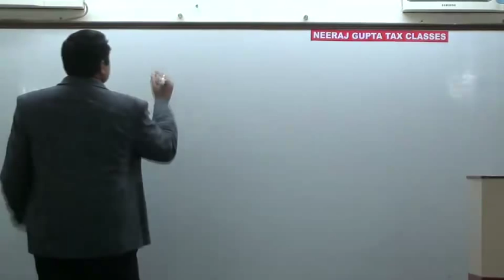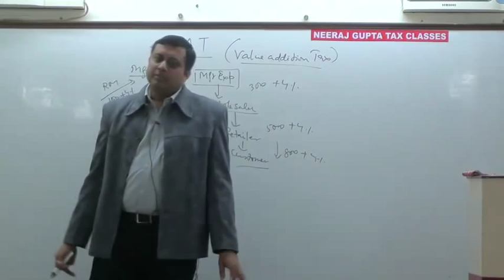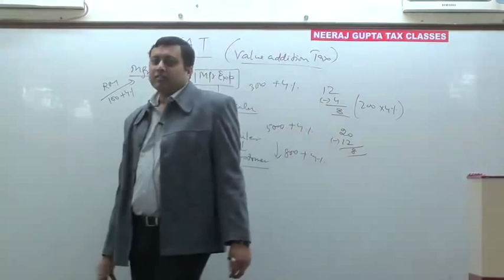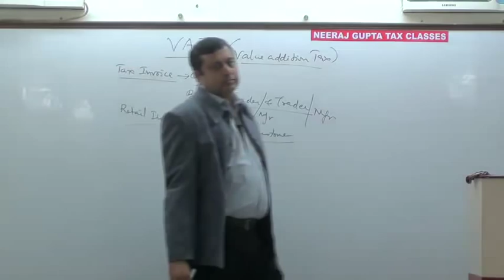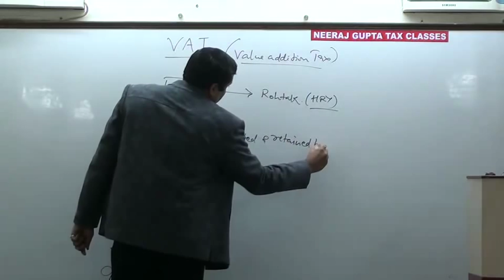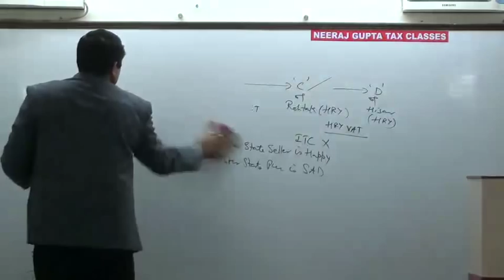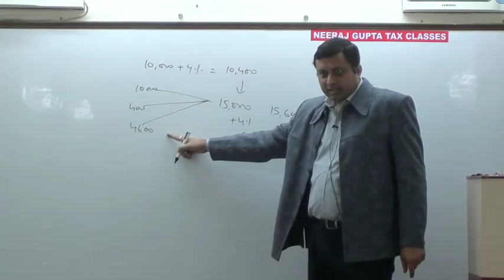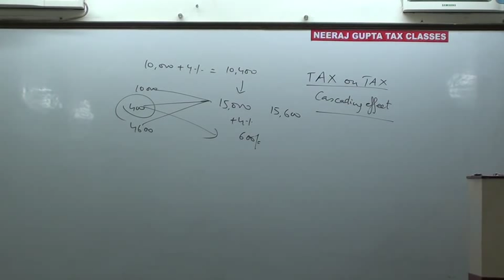1 123 LECTURE ON VAT BY NEERAJ GUPTA